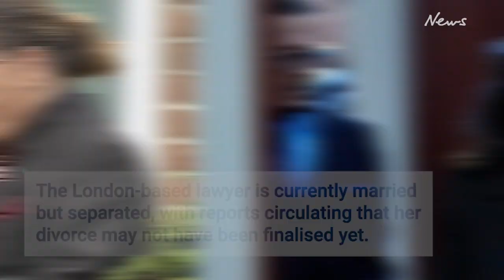Johnny Depp is dating his lawyer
Actor Johnny Depp is now reportedly dating his lawyer but it's not the one you may think.